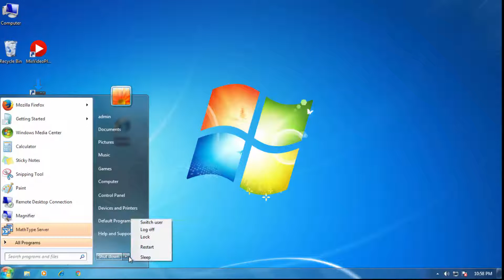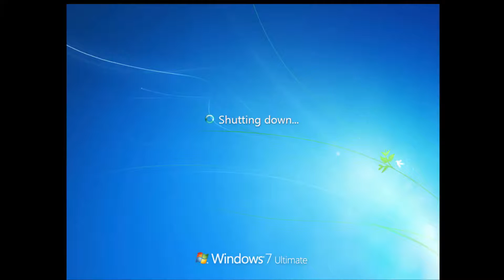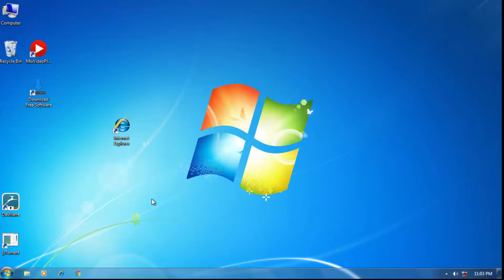How to get rid of "Ads by Canopus" popup virus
Canopus is a program that displays coupons ads for sites you are visiting and competitive prices when you are viewing product pages at sites. The pop-up ads display:  “Ad by Canopus” , “Ads by Canopus”, “Canopus Ads”, “Ad by Canopus”, “Powered by Canopus”, “Brought by Canopus”, “Optimized by Canopus” or “Brought to you by Canopus”, etc.
Canopus is usually bundled with some other free ad-supported software products and is being installed by default. Some adware contains a malicious browser extension, that was distributed mainly via questionable or even dangerous software bundles, configured to install the Canopus by default in silent mode.
How to remove  "Canopus Ads" pop up?
Canopus removal guide:
1. Click Windows Start button. Next, select Control Panel from the list.
2. Find the ‘Programs‘ area and click on Uninstall a program. This opens up a window showing existing software installed.
3. Look for and unninstall Canopus. If not present, look for any suspicious labels that was installed recently.
4. Click on Uninstall to start removing the Canopus program.